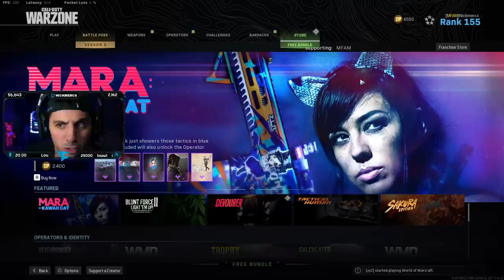33 KILLS With My NEW HOLGER CLASS! 🤯 TRY IT! (Modern Warfare Warzone)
33 KILLS With My NEW HOLGER CLASS! 🤯 TRY IT! (Modern Warfare Warzone)

     🔥Social Medias 🔥

Use Code "MFAM" in the Call of Duty Store!

Show my teammates some love on twitter!